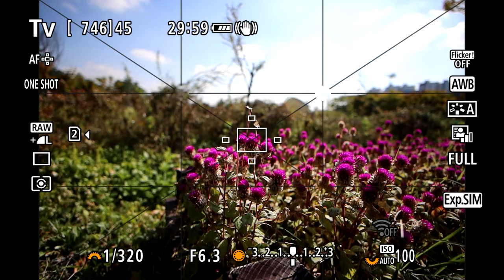RF16mm F2 8 STM AF TEST